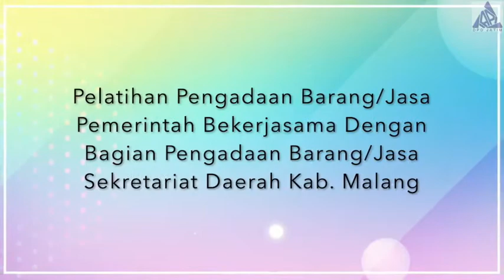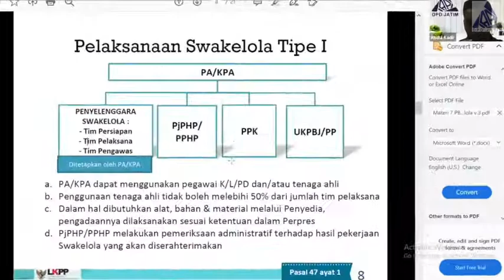Dokumentasi Pelatihan PBJ Tingkat Dasar & Ujian Sertifikasi - Kerjasama 2020 (IAPI DPD Jawa Timur)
Pelatihan Pengadaan Barang/Jasa Tingkat Dasar & Ujian Sertifikasi
Blended Learning & Full Online - Kelas Kerjasama 2020 (IAPI DPD Jawa Timur)

Chapters:
0:00 Intro
0:05 Bagian Pengadaan Barang/Jasa Sekretariat Daerah Kabupaten Malang - Blended Learning - Tatap Muka 15-16 September 2020 (Hotel Grand Palace Malang)
0:33 Perum Jasa Tirta I - Blended Learning - Tatap Muka 12-13 November 2020 (Hotel Harris Malang)
1:01 Dinas Kesehatan Kabupaten Lumajang - Full Online - Tatap Muka 18-20 November 2020
1:29 Pemerintah Kabupaten Pasuruan - Blended Learning - Tatap Muka 3-4 Desember 2020 (Hotel Harris Malang)
1:57 Bagian Pengadaan/Barang Jasa Sekretariat Daerah Kabupaten Pamekasan - Blended Learning - Tatap Muka 3-4 Desember 2020
2:24 Outro